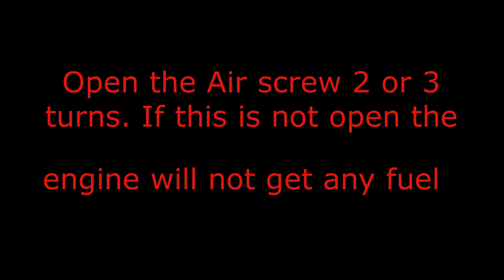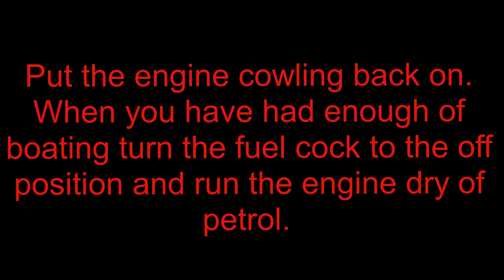Orca 6hp starting off the internal tank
Starting the Boatworld Orca 6hp engine internal tank edition.